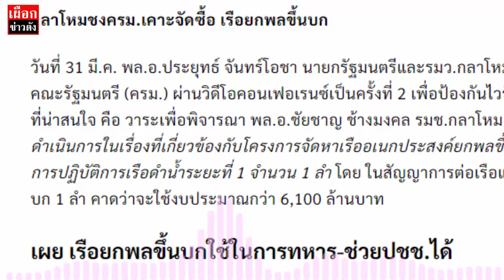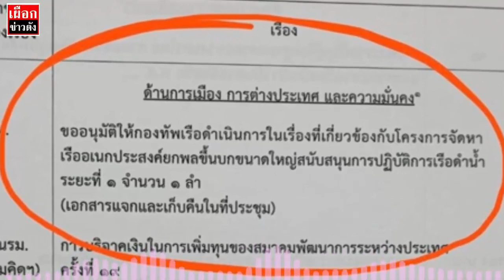ไม่รอแล้วนะ! กลาโหม ชงครม ซื้อ เรือยกพลขึ้นบก 6.1 พันล้าน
กลาโหมชงครม.เคาะจัดซื้อ เรือยกพลขึ้นบก
วันที่ 31 มี.ค. พล.อ.ประยุทธ์ จันทร์โอชา นายกรัฐมนตรีและรมว.กลาโหม เป็นประธานการประชุมคณะรัฐมนตรี (ครม.) ผ่านวิดีโอคอนเฟอเรนซ์เป็นครั้งที่ 2 เพื่อป้องกันไวรัสโควิด-19 ซึ่งหนึ่งในวาระที่น่าสนใจ คือ วาระเพื่อพิจารณา พล.อ.ชัยชาญ ช้างมงคล รมช.กลาโหม ขออนุมัติให้กองทัพเรือดำเนินการในเรื่องที่เกี่ยวข้องกับโครงการจัดหาเรืออเนกประสงค์ยกพลขึ้นบกขนาดใหญ่สนับสนุนการปฏิบัติการเรือดำน้ำระยะที่ 1 จำนวน 1 ลำ โดย ในสัญญาการต่อเรือแอลพีดี ซึ่งเป็นเรือยกพลขึ้นบก 1 ลำ คาดว่าจะใช้งบประมาณกว่า 6,100 ล้านบาท

เผย เรือยกพลขึ้นบกใช้ในการทหาร-ช่วยปชช.ได้

ทั้งนี้ พล.ร.อ.ลือชัย รุดดิษฐ์ ผู้บัญชาการทหารเรือ (ผบ.ทร.) เคยให้สัมภาษณ์ถึงกรณีที่กองทัพเรือลงนามกับจีน ในสัญญาการต่อเรือแอลพีดี ซึ่งเป็นเรือยกพลขึ้นบก 1 ลำ โดยใช้งบประมาณกว่า 6,100 ล้านบาท ว่า ยืนยันว่าทหารเรือไม่ได้ฉวยโอกาสต่อเรือลำใหม่ ซึ่งเรื่องจริงคือเป็นไปตามแผนโครงสร้างกำลังรบของกองทัพเรืออยู่แล้ว และยืนยันว่าไม่ใช่ซื้อมารบเพียงอย่างเดียว หากถามว่าประชาชนจะได้อะไรนั้น เครื่องมือภายในเรือมี 2 ลักษณะ คือใช้ในการทหาร และสามารถช่วยเหลือประชาชนไปได้พร้อม ๆ กัน

ทั้งนี้ พล.อ.ชัยชาญ ยังกล่าวแสดงความมั่นใจถึงสมรรถนะของเรือดังกล่าว เพราะได้ผ่านการฝึกร่วมกับจีนมาแล้ว เราได้เห็นและได้ทดสอบว่าเรือใช้งานได้เหมาะสมที่สุดกับกองทัพเรือไทย ส่วนเพื่อนบ้านจะมีเรือขนาดเล็กหรือเรือใหญ่กว่านี้ก็เป็นเรื่องของประเทศเพื่อนบ้าน เราไม่ขอวิจารณ์